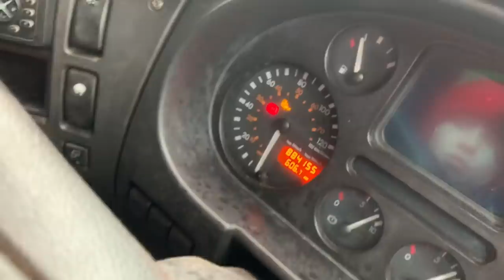How to change a APU and air dryer valve on Daf mobile hgv mechanic lorry truck semi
How to change a MPU and air dryer valves on a Daf lorry mobile hgv mechanic truck semi